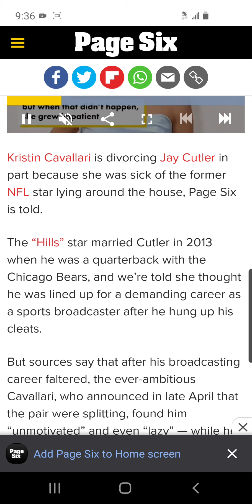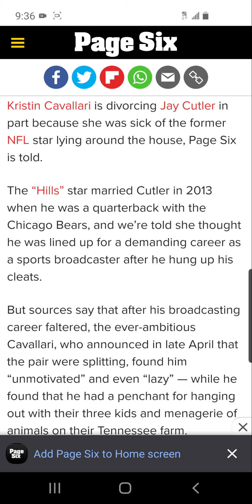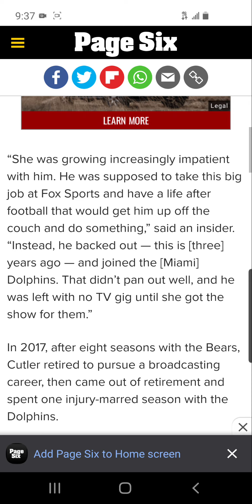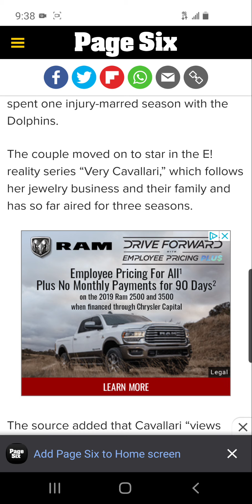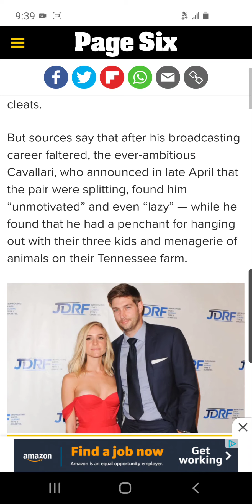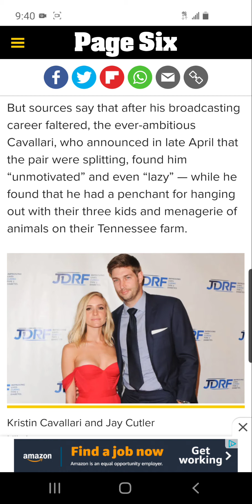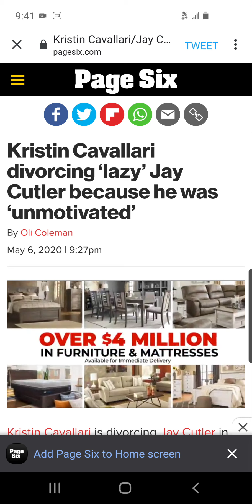Jay Cutler Should Have Seen It Coming